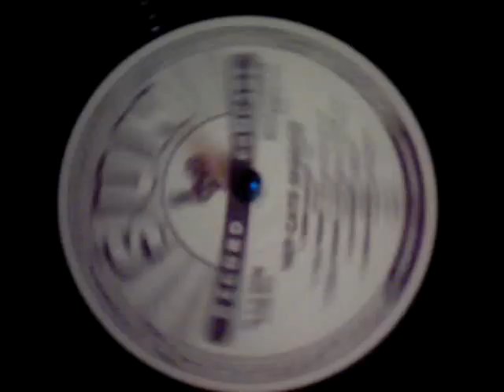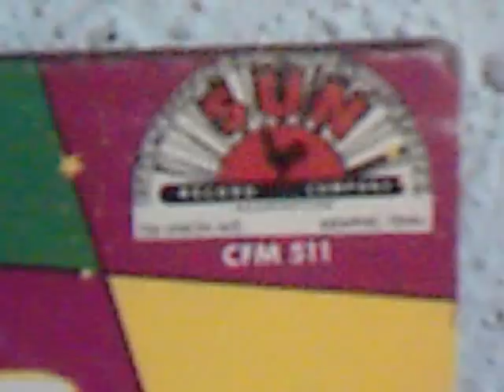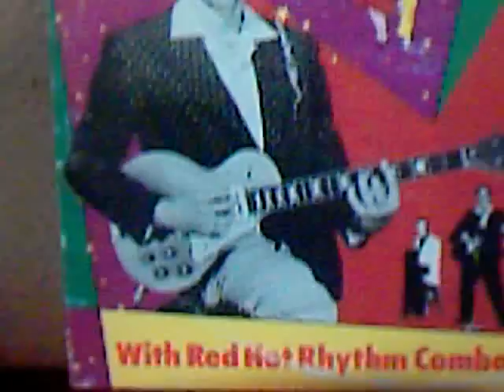Carl Perkins -" You Can Do Not Wrong " 25 cm.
SUN Records , mini-LP 33 1/3 rpm.
Recorded  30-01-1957 at 706 Union Avenue  Memphis Tennessee .
Lead Gtr : Carl Perkins
Gtr         : Jay B. Perkins
Bs          : Clayton Perkins
Drms      :W.S. Holland
Pno        :Jerry Lee Lewis